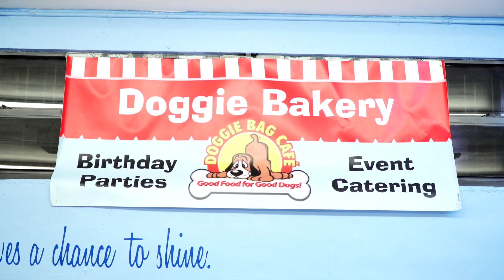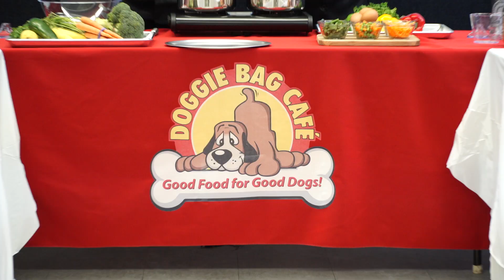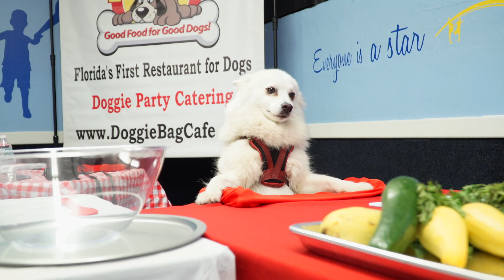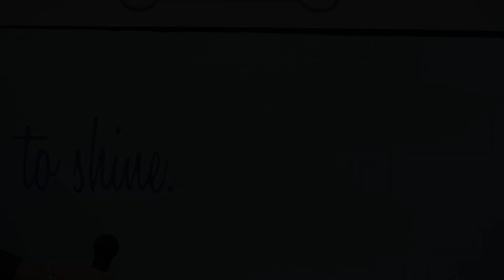COOKING FOR CANINES...with Chef Laly & Friends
A Delicious and Nutritious Educational Cooking Show for Pets, with Cooking and Baking Competitions for (KIDS and FUR-PARENTS) and Cooking Classes with Dog SAFE Recipes for Foods, Cakes, Treats and More!
ALL Taste Tested and Judged by the Celebrity Doggie Chefs of the Doggie Bag Cafe!
Featuring Catered Events for the Canine Film Festival and Fundraisers for Local Animal Rescues.
Serving South Florida Doggies Since 2004!

Now on BINGE Networks TV

Genre: PETS.